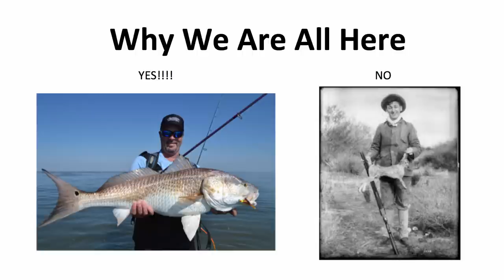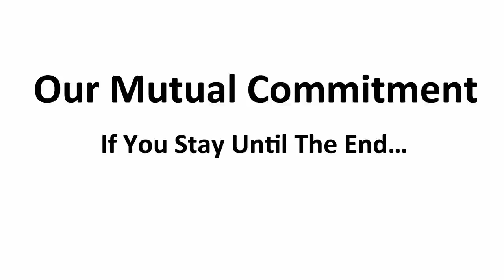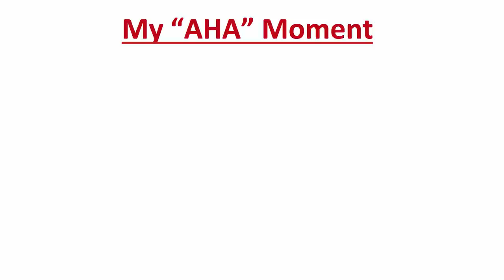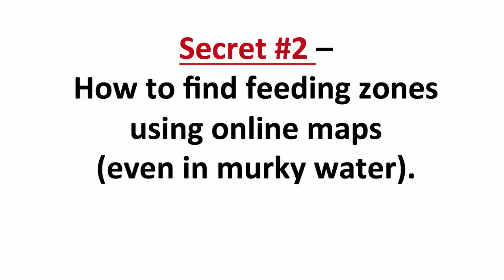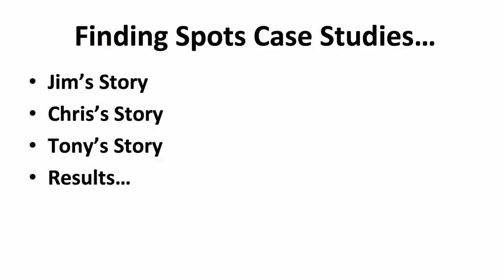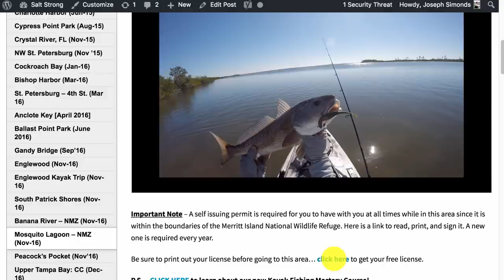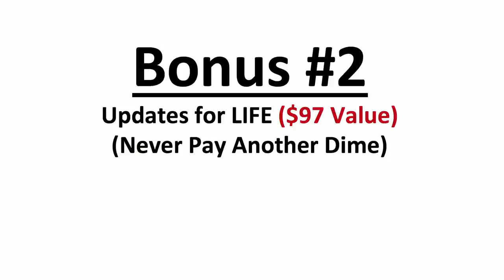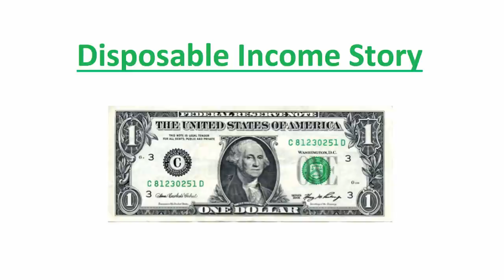How To Find Hidden REDFISH HOLES (crazy fast)!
Want to quickly find the best redfish spots just like the pros?

Did you know that the #1 reason most inshore anglers aren’t as consistent as they want to be is due to their spots?

Even with the nicest boat, most expensive rod and reel, and freshest bait or new lure, if you're not where the fish are, you won't catch anything!

And if you’re sick and tired of fishing the same boring fishing spots over and over again (with the same dismal results), then you’ve got to see this new video we just filmed.

You’ll discover some ninja tactics on how to find the best inshore fishing spots in your area using online satellite maps (the PRO map tactics, not the stuff everyone already knows).

Have any questions about finding fishing spots?

Or any questions about Finding Spots Mastery?